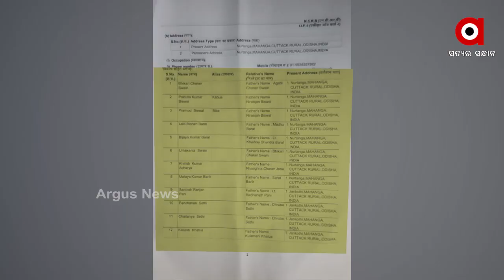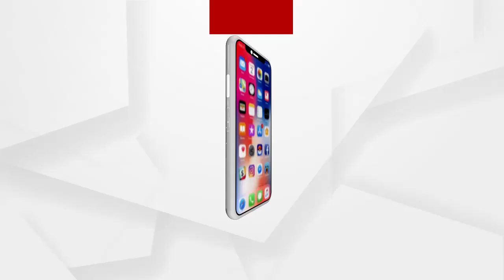ମାହାଙ୍ଗା ଡବଲ ମର୍ଡର ମାମଲାରେ ବଢୁଛି ମନ୍ତ୍ରୀ ପ୍ରତାପ ଜେନା ଅଡୁଆ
ମାହାଙ୍ଗା ଡବଲ ମର୍ଡର ଘଟଣାରେ ପଞ୍ଚାୟିତରାଜ ମନ୍ତ୍ରୀଙ୍କ ଇସ୍ତଫା ଦାବିରେ ତେଜୁଛି ରାଜନୀତି । ଉଭୟ ବିଜେପି ଓ କଂଗ୍ରେସ ପକ୍ଷରୁ ଆଜି ରାଜ୍ୟର ବିଭିନ୍ନ ସ୍ଥାନରେ ବିକ୍ଷୋଭ, ପ୍ରତିବାଦ ଓ ଶୋଭାଯାତ୍ରା କରାଯାଇଛି...